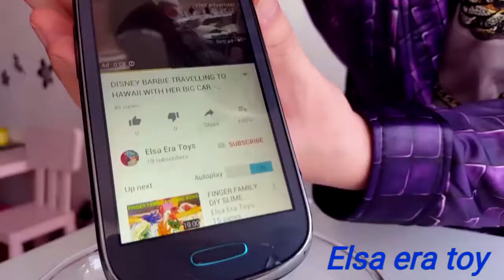Elsa SMART PHONE Broke In Water EVIL MONSTER Beaten By Spiderman